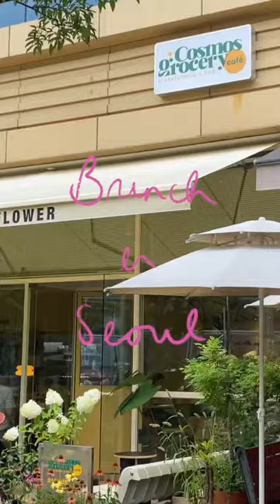Brunch in Seoul 🥗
This is a collection of my favourite brunch places in Seoul💚
Those marked with 🌱 are fully vegan or have multiple vegan options.
1. 🌱Cosmos Grocery Café 코스모스상점(Seongsu) address: 27, Seongsui-ro 7-gil, Seongdong-gu, Seoul
2. Mapingpa 마핑파 (Mangwon) address: 74, Poeun-ro, Mapo-gu, Seoul
3. NOSH Brunch Café 노쉬 (Sindaebang) address: 64, Jowon-ro 13-gil, Gwanak-gu, Seoul
4. Photosynthesis Café 광합성카페 (Mangwon) address: 8, World Cup-ro 19-gil, Mapo-gu, Seoul
5. Grain Seoul 그레인서울 (Yeonhui-dong) address: 8, World Cup-ro 19-gil, Mapo-gu, Seoul
6. 🌱Plant Cafe Seoul 플랜트 (Itaewon and Yeonnam-dong) address: 117, Bogwang-ro, Yongsan-gu, Seoul and 87, World Cup buk-ro 4-gil, Mapo-gu, Seoul
7. 🌱Darc en Ciel 다켄씨엘 (Mangwon) address: 42, World Cup-ro 19-gil, Mapo-gu, Seoul